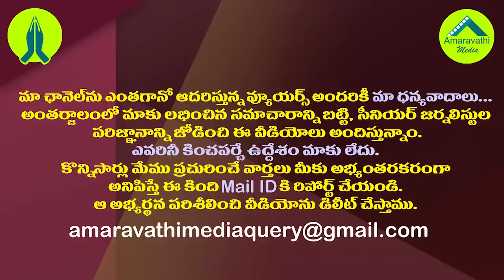సొంత పార్టీపై అచ్చెన్న అలాంటి వ్యాఖ్యలు చేశారా?| Ambati Rambabu Sensational Comments On Chandrababu